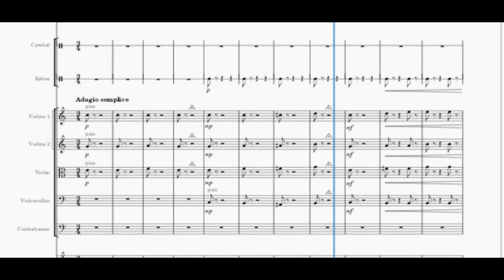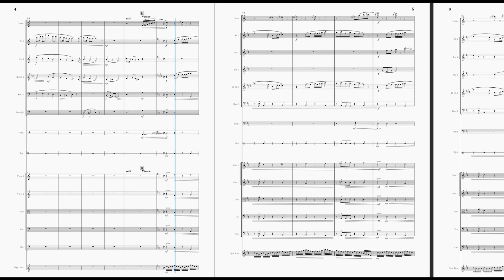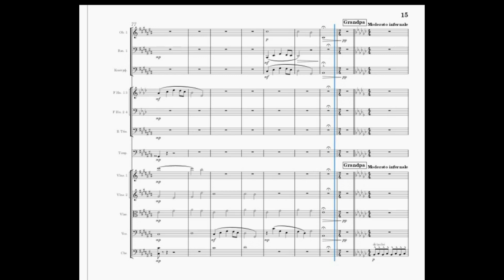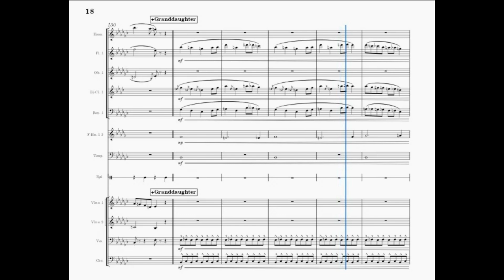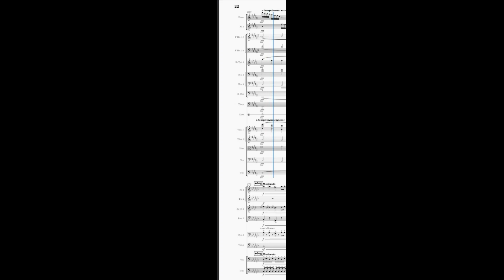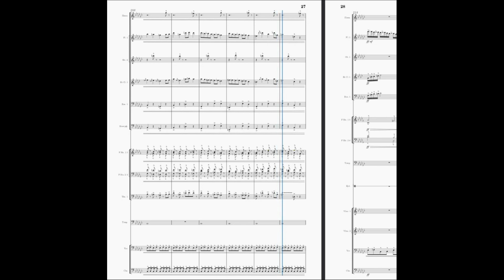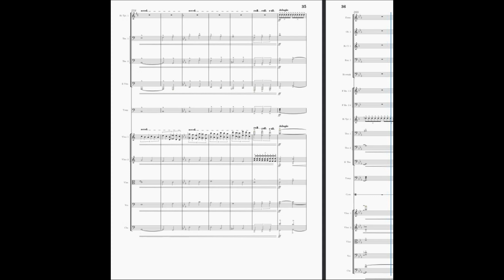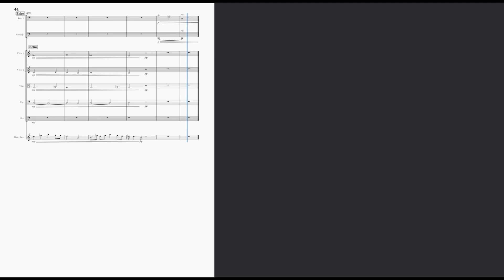«The Turnip»—original composition based on a Russian folk tale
Symphonic fantasy in 2 parts:
1. Adagio Semplice(Exposition)
2. Moderato Infernale(Double variations)
Program:
The introduction depicts the buffoon's playing on the harp, after which the theme of the Turnip performed by the balalaika sounds.
The turnip begins to grow, the theme develops. Suddenly, a solemn episode in the style of Russian dance, depicting the triumph of the peasants, intrudes. It, in turn, is also interrupted by a change of rhythm and passages of strings, which lead us to the climax.
The turnip becomes huge, golden and shiny. The music subsides, and the last chord leaves an impression of understatement.
The second part opens with the theme of hunger, where throughout the whole part it will develop and become more powerful.
Each new instrument in subsequent variations is a fairy tale character: grandfather (bassoon and counter—bassoon), grandmother (clarinet), granddaughter (flute), dog (trombone), cat (French horns), mouse (piccolo flute).
Between the variations there is a turnip theme, which, after a couple of runs, changes to frantic, crying or dark. The turnip has less and less strength to resist.
Sul tasto is a method of playing strings, where the sound is extracted by the shaft of the bow, and not by the hair, depicts the mechanical noise of digging and cracking roots.
After the last, "heroic" holding of the turnip theme, the theme begins to distort and "die", comparing with the theme of hunger. The tempo and sonority increases, culminating in the "5 chords of death" depicting the death of a turnip and the victory of hungry peasants.
At the end, accompanied by strings, a distorted turnip theme sounds.

This fantasy is an attempt to rethink the fairy tale from the perspective of a turnip, to make it scarier and surreal.

Симфоническая фантазия в 2-х частях:
1. Adagio Semplice(Экспозиция)
2. Moderato Infernale(Двойные вариации)
Программа:
Вступление изображает наигрыши скомороха на гуслях, после звучит тема Репки в исполнении балалайки.
Репка начинает расти, тема развиваться. Неожиданно, вторгается торжественный эпизод в стиле русской пляски, изображающий торжество крестьян. Он в свою очередь тоже прерывается сменой ритма и пассажами струнных, которые приводят нас к кульминации.
Репка становится огромной, золотой и блестящей. Музыка стихает, а последний аккорд оставляет впечатление недосказанности.
Вторая часть открывается темой голода, где на протяжении всей части она будет развиваться и становиться мощнее.
Каждый новый инструмент в последующих вариациях—персонаж сказки: дед(фагот и контр-фагот), бабка(кларнет), внучка(флейта), жучка(тромбон), кошка(валторны), мышка(флейта-пикколо).
Между вариациями проходит тема репки, которая, спустя пару проведений, видоизменяется до неистовой, плачущей или тёмной. У репки остается все меньше сил сопротивляться.
Sul tasto—приём игры на струнных, где звук извлекается древком смычка, а не волосом, изображает машинальный шум копания и треска корней.
После последнего, "героического" проведения темы репки, тема начинает искажаться и "умирать", сопоставляясь с темой голода. Темп и звучность возрастает, кульминацией служат «5 аккордов смерти», изображающие смерть репки и победу голодных крестьян.
В конце в сопровождении струнных звучит искаженная тема репки. Произведение заканчивается набатом фаготов, уходящим в полную тишину.

Эта фантазия—попытка переосмыслить сказку с позиции репки, сделать её страшнее и сюрреалистичнее.